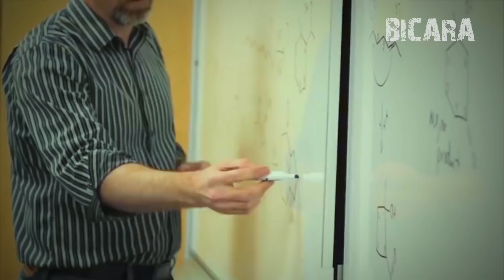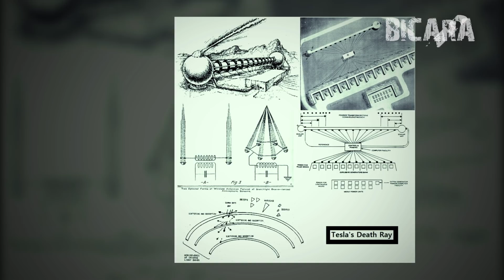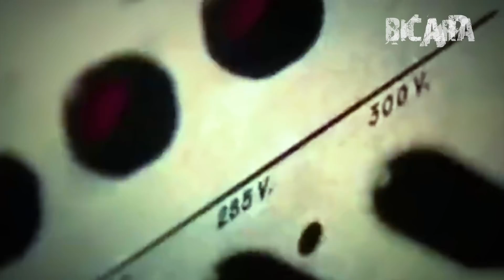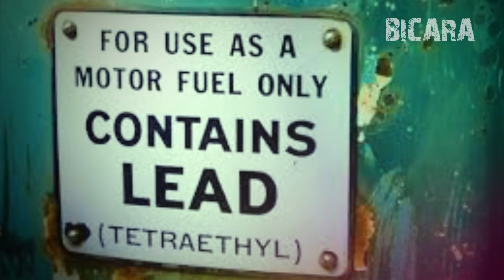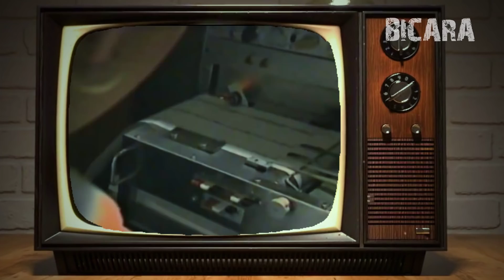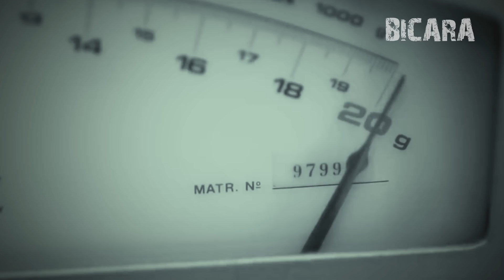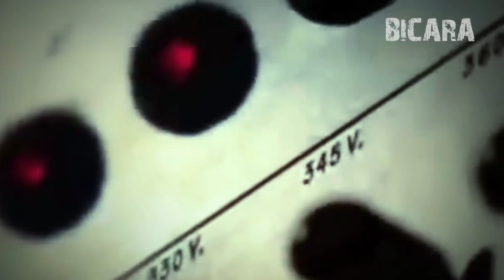Eksperimen Sains Paling Gila dalam Sejarah Manusia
Halo semuanya, kembali lagi di channel Bicara. Gimana kabar kalian semua? Kali ini channel Bicara akan akan membahas video menarik yang pastinya sayang untuk kalian lewatkan.

Oke, jadi kali ini kita akan membahas eksperimen sains paling gila yang pernah dilakukan oleh manusia. Dulu channel Bicara juga pernah nih bahas topik ini, kalau kalian belum nonton, gih tonton dulu. Di video kali ini akan dibahas bagian kedua dari eksperimen sains lain yang tidak kalah mengerikan dan membahayakan, meskipun ada juga nih dampak positifnya